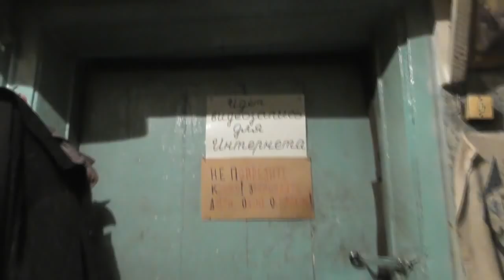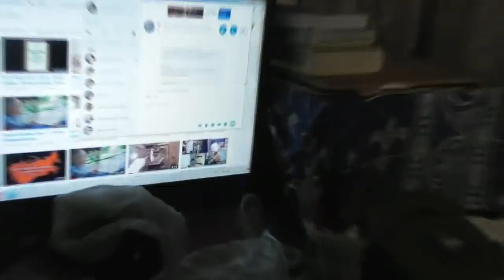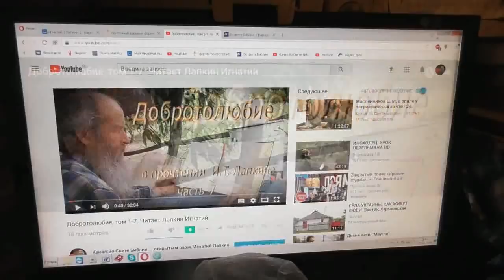Греки, послы Владимира, пещеры, фантазии, сны, видения. Где же святая Библия? 02.01.2018